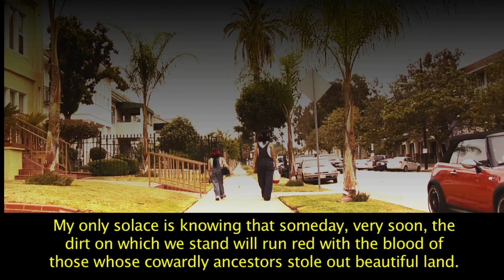The Help Pt 1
Written by & Starring:
Nadya Ginsburg & Selene Luna

Directed, Shot & Edited by: Lawrence Elbert